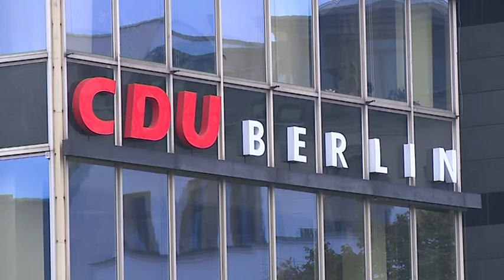Berliner CDU stellt sich neu auf / Nahaufnahme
Mit einer neuen Parteispitze will sich die Berliner CDU nach der historischen Wahlniederlage neu erfinden. Monika Grütters wurde am Freitag einstimmig vom Landesvorstand als Kandidatin für den Parteivorsitz nominiert. Die Kulturstaatsministerin gehört seit 1998 dem Berliner Landesvorstand an und soll ab dem 2. Dezember die Partei auf einen erfolgreichen Weg führen. Der Generalsekretär Kai Wegner und der stellv. Fraktionsvorsitzende Tim-Christopher Zeelen sind zuversichtlich, dass sich die CDU künftig als liberale Großstadtpartei und schlagkräftige Oppositionsfraktion positionieren wird.